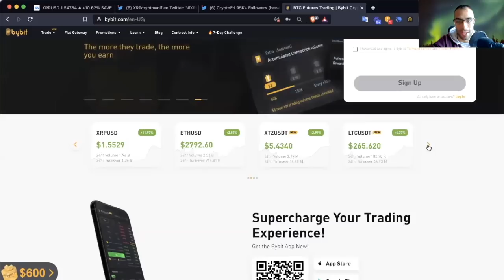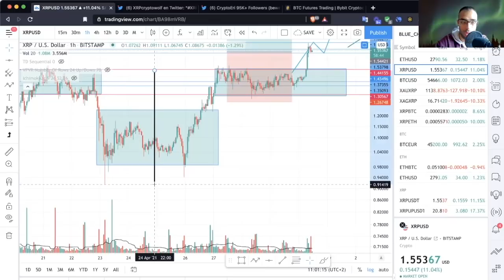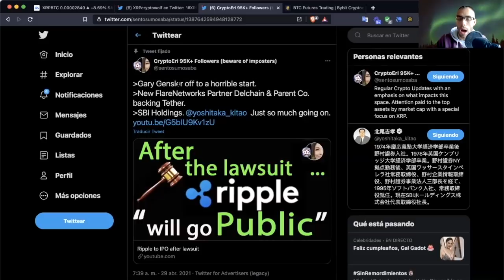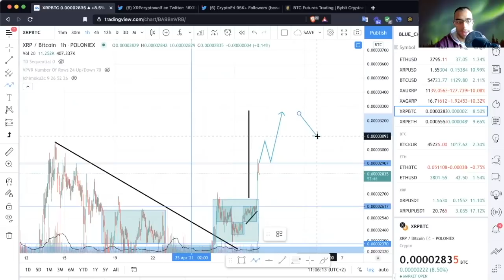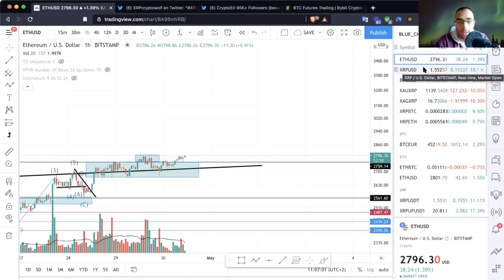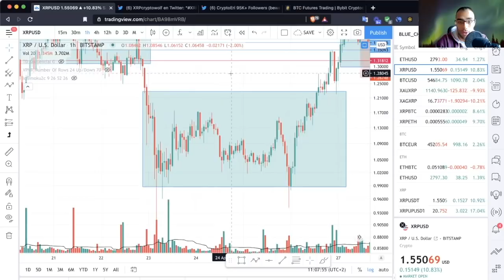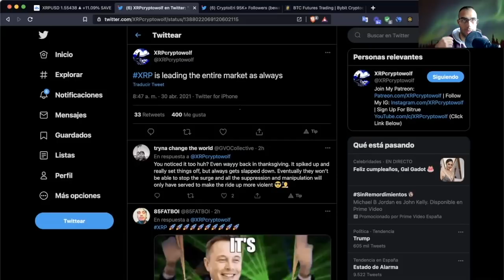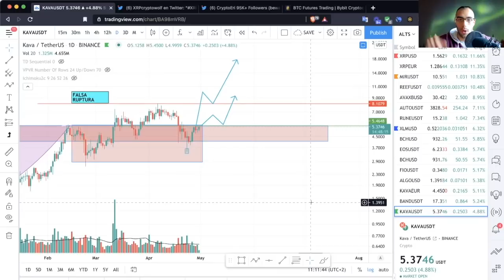Importante TRADERS en XRP y BTC !!! 🚨Signos de Fortaleza ✅Ripple Saliendo a Bolsa?!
*NADA de lo que diga constituye asesoramiento financiero NI consejo de inversión*
Consultas en privado.

✅ Registro BYBIT. Practicar en Demo y Bonus de Bienvenida

📢 🔥  Comunicados Momentum 3.0 Análisis de XRP, alts y BTC🔥 📢

00:00 Precio de XRP Corto Plazo

10:52 Posible Salida a Bolsa de Ripple!!!

10:43 BTC vs XRP en RESISTENCIA!

momentum3.0